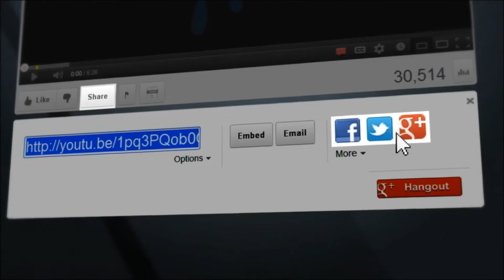Save My Laptop- Home Pickup & Delivery Service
We offer Home Pickup & Delivery Service to our selected service areas.